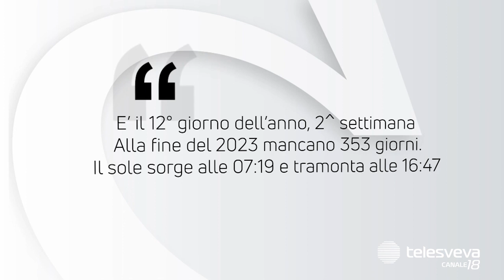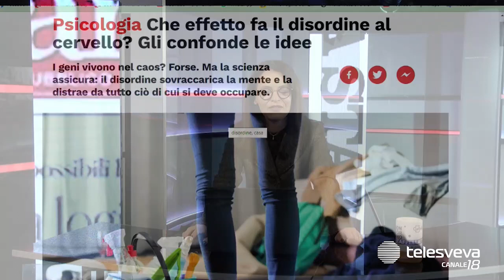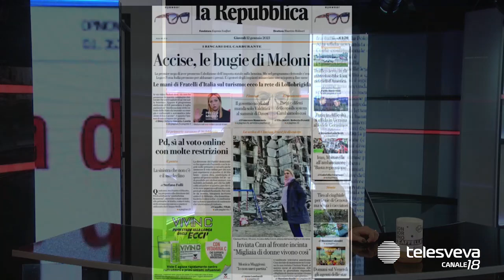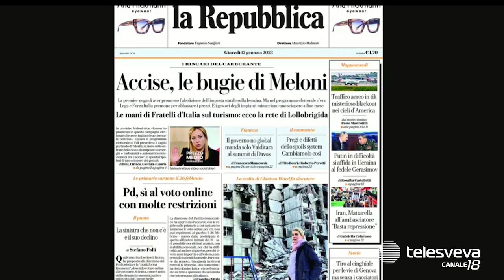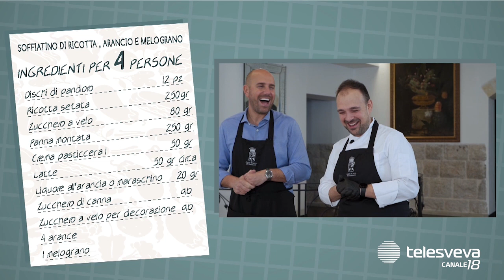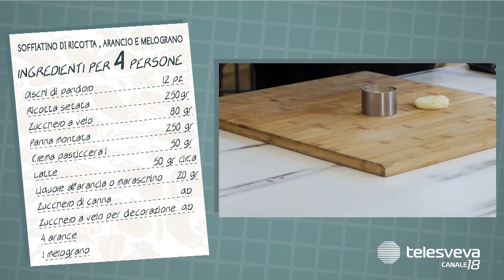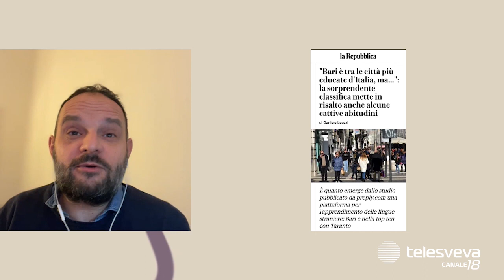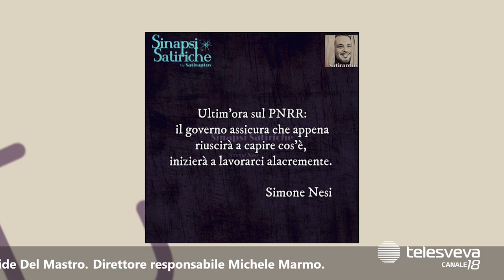CAFFELLATTE S3 PT 59 Ospite in studio MELANIA SCISCIO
CAFFELLATTE S3 PT 59
Conduce Francesco Donato con Stefania Di Michele. Ospite in studio Melania Sciscio.
In Collegamento: Cosimo Maddalena e Paolo Labati